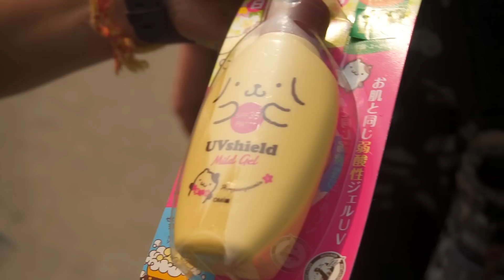My mom on comes to Taiwan!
In this episode we go to Penghu, Taiwan... which is a bunch of small islands.
We rent scooters and drive as far as we can
We check out the double hearts
We see the lighthouse...
and goats!

Products I use (and love):
The perfect size backpack
Camera - Fujifilm XT4
Lens - Fuji XF16-80mm
Microphone - Sennheiser MKE200
Cheap travel tablet

If you want to support me, you can:
It's free and easy, and helps me big time!

Or...

All the money goes right back into this channel!!